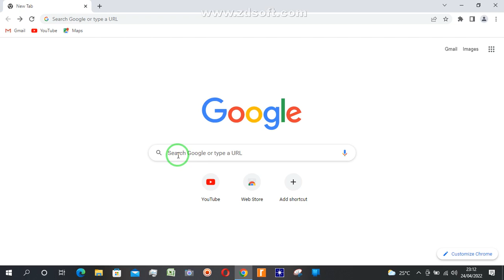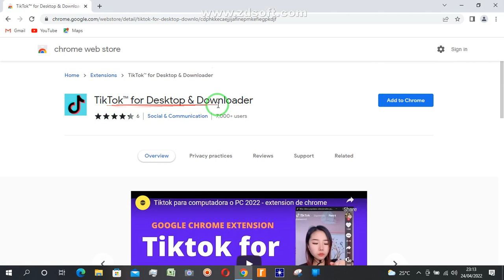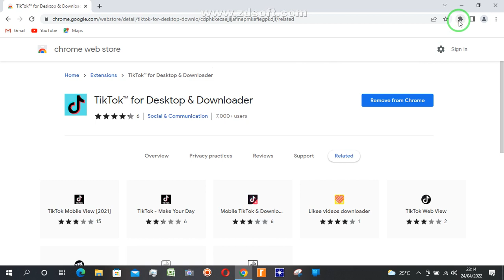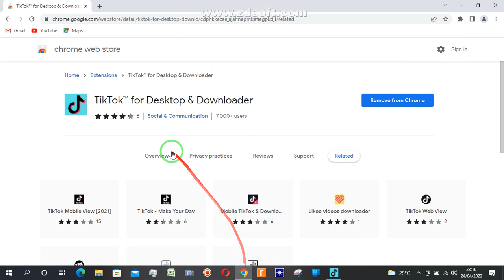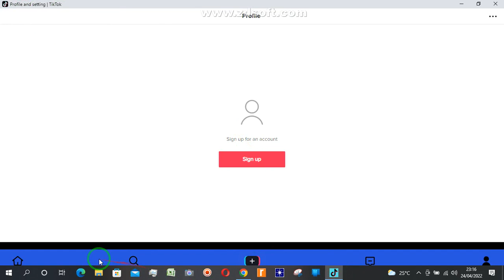How to use tiktok on pc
Easy to follow tutorial on using TikTok on your PC! Did you know that you can actually use TikTok and all of its features while on a computer? There is no TikTok desktop app but it does work in web browsers, here is how to use it!
Welcome to Gebre Here YouTube. Here are some useful YouTube tutorials, video tutorials፧ Spiritual lessons and various